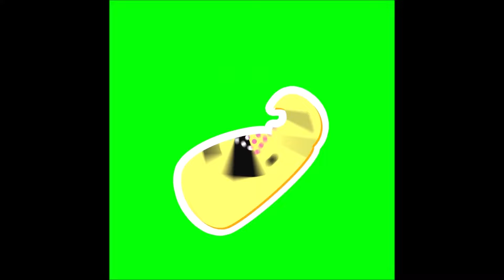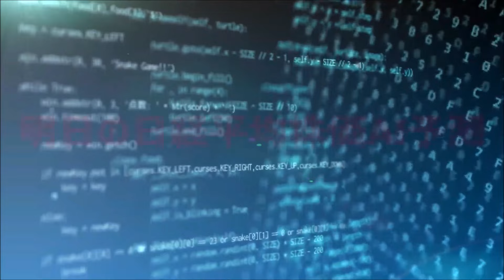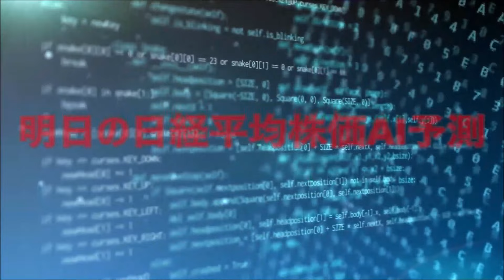明日の日経平均株価予測【2024年2月7日】